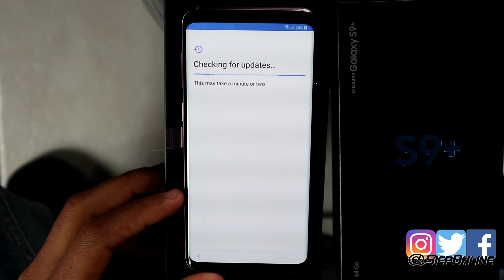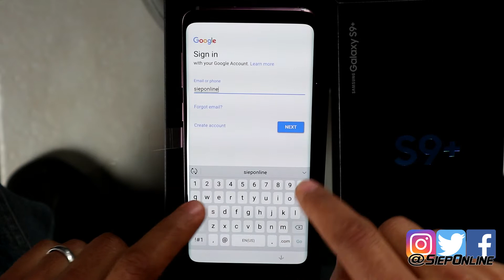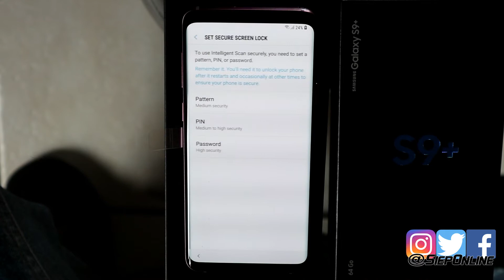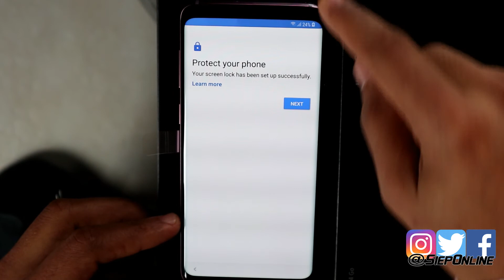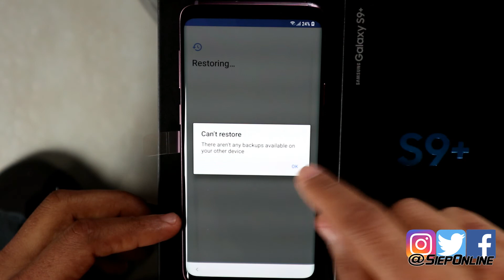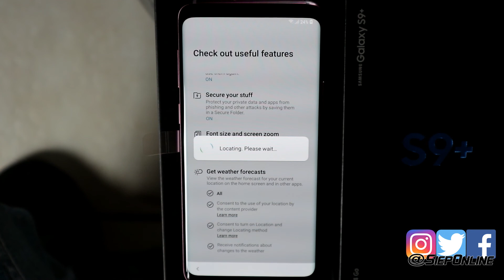Samsung Galaxy S9+ Plus Configuracion inicial/Initial Setup |SIEPONLINE